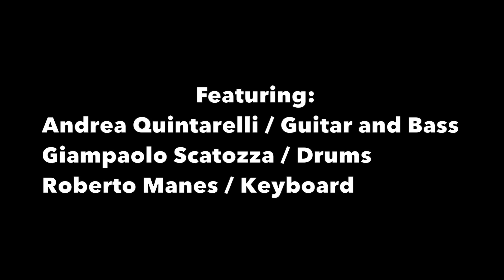Neo Soul - Smooth Jazz Guitar Jam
Featuring Andrea Quintarelli on Guitar and Bass, Giampaolo Scatozza on Drums and Roberto Manes on Keyboard.